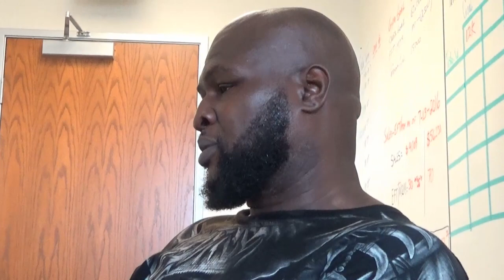JAMES TONEY CLOWNS SHANNON BRIGGS LETS GO CHUMP EsNews Boxing